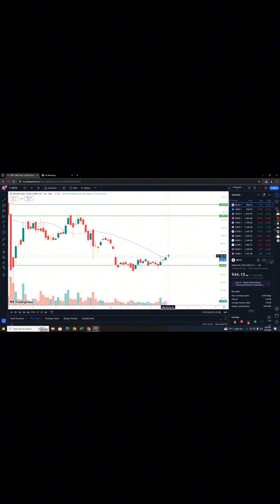भूल कर भी इन दो stocks में पैसा मत लगाना अभी....